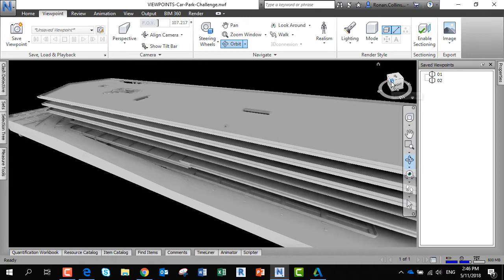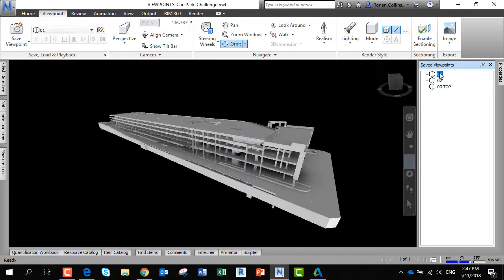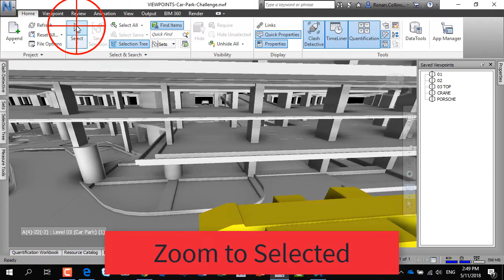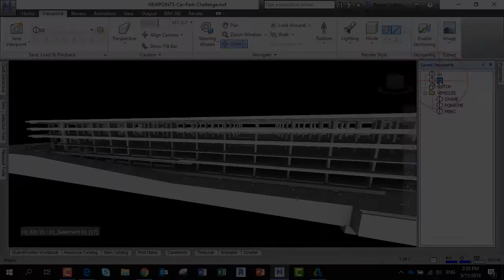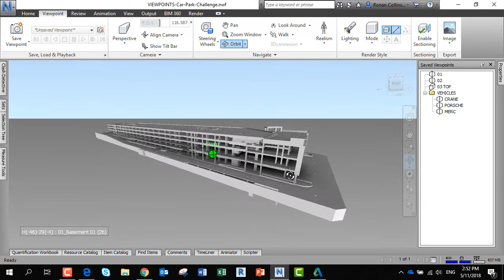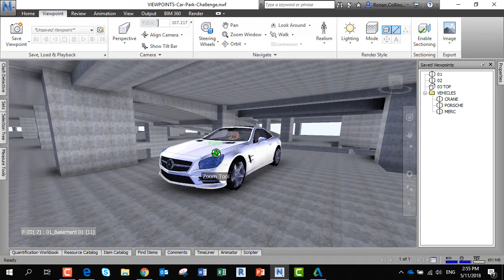Navisworks Course - Can you create effective design viewpoints?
Viewpoints are an essential part of doing Model Reviews. Saved views allow You to share issues and get others to see what You have seen or observed in a project.

Open the Viewpoint Tab in Navisworks and click on the camera to save a Viewpoint. Each view will be created and listed in the “Saved Viewpoints” tab. We recommend that the views follow a logical naming convention and include a running number sequence for easy identification later.

As the viewpoints are used very often during the model review process, it’s a good idea to pin the tab open for quick and easy access to the views.

An alternative way to save views, is to use the mouse right click option in the view window.

Folders

To organise a set of views together, it’s possible to create folders in the “Save Viewpoints” tab. Individual views or a group of views can be dragged into folders to improve the ease of finding them later.

Perspective vs Orthographic

For plan views and elevation views, it’s possible to create orthogonal views. Note that when You change a view projection, You will need to right click and update the appropriate saved view.

In perspective view, maintain a Field of View (F.O.V.) between 95 and 100 degrees for a more realistic model presentation.

Backgrounds

You may want to change your background as some people like black screens and other people prefer lighter colours. This is also a useful trick to know when you have a meeting and the projector is not as good as You would like. Changing the background can improve the model appearance on screen.

Lights

There are a number of different Lighting systems. We prefer to use the headlight. You can play around with the different lighting options and You can see the effect of the different features.

Render Styles

There are four types of model presentation, namely Full Render, Shaded, Wireframe and Hidden Line. The most commonly used is Shaded as it requires less effort by the computer to refresh the view on screen. The other options may be useful during coordination reviews when You are trying to locate an object hidden in a model.